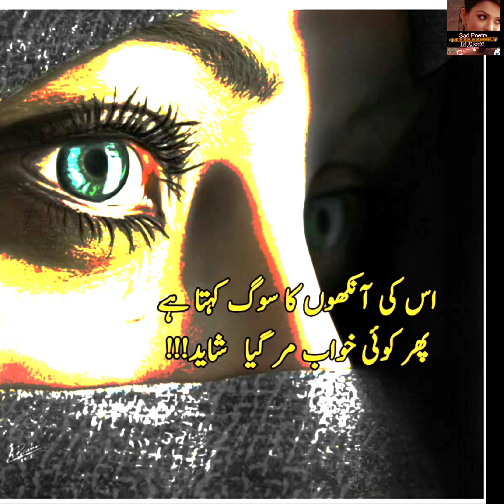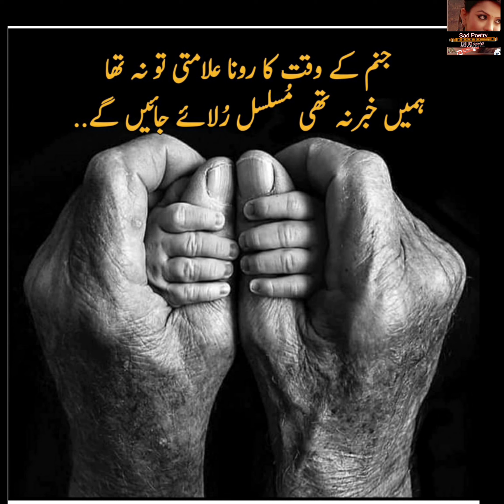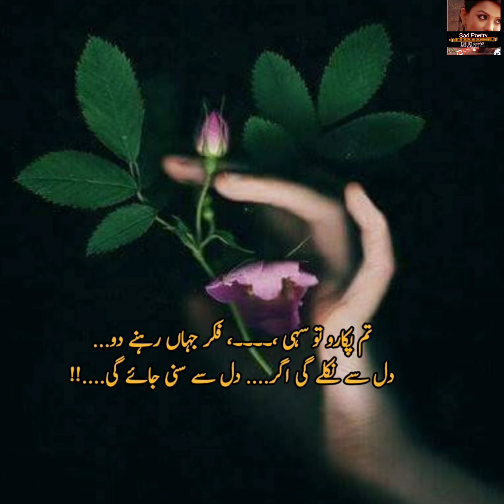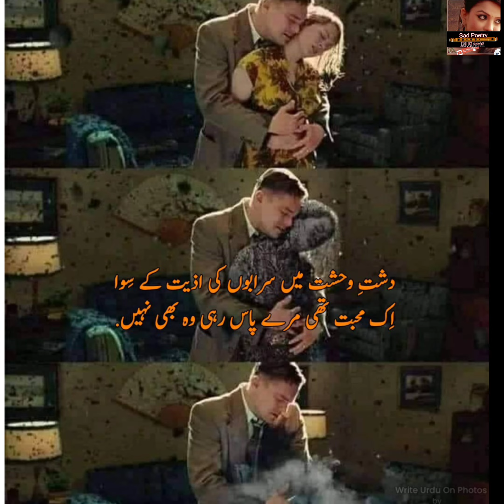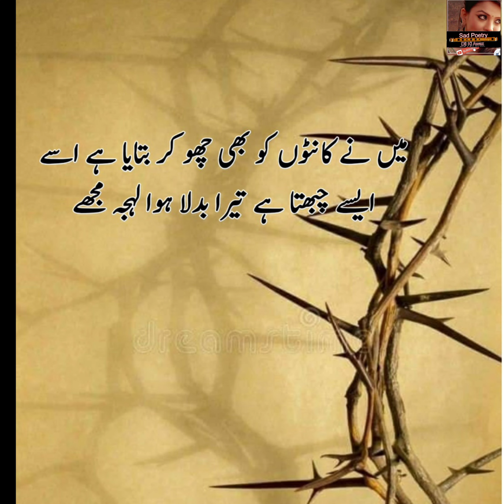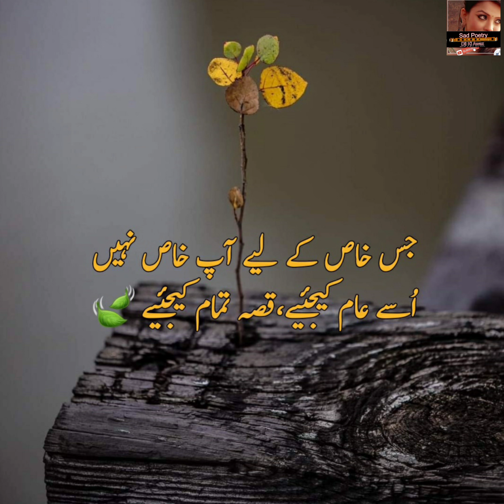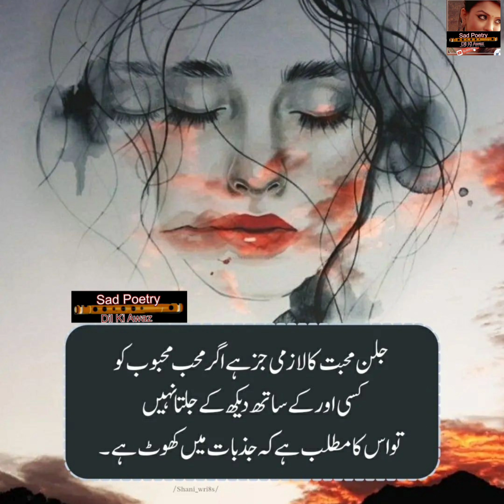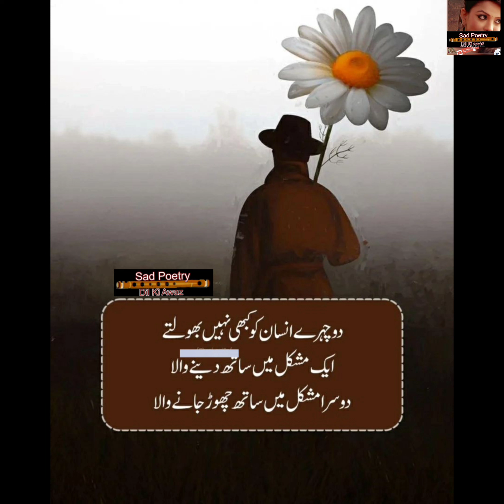2 Line Sad Judai Poetry | Dard-E-Judai | 2 Line Urdu Poetry | Hindi Sad Shayri | Love Sad Poetry New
2 Line Sad Judai Poetry | Dard-E-Judai | 2 Line Urdu Poetry | Hindi Sad Shayri | Love Sad Poetry New Edited By : farzana gulshan
its a
  4 k  video poetry in female voice

Disclaimer___________.
Hazrat Ali R.A Golden Words about life.
Urdu quotes
hindi quotes
best urdu quotes collection
adeel hassan voice
islamic quotes
golden words
new urdu quotes
amazing quotes
islamic status
adeel hassan new quotes
adeel hassan quotations
hindi quotations
zindgi quotes
aqwal zareen
urdu aqwal
Allah quotes
islamic words
wisdom
urdu adab
2 line sad poetry
4 line sad poetry
urdu hindi sad poetry
urdu quotes short video
aqwal
2 line urdu poetry on khawab
2 line urdu poetry heart touching
2 line urdu poetry whatsapp status jaun elia
2 line urdu poetry sad
2 line urdu poetry status
2 line urdu poetry love
2 line urdu poetry allama iqbal
2 line urdu poetry 💔 urdu sad poetry 💔dukhi dukhi shayari 🥀
2 line urdu poetry whatsapp status